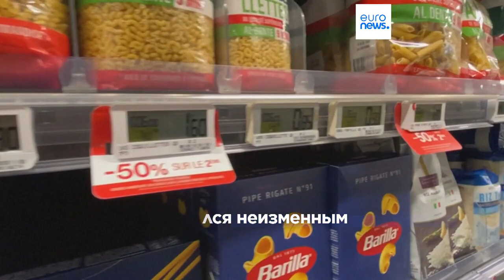ОЭСР: рост мировой экономики замедляется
Международная организация экономического сотрудничества и развития (ОЭСР) в среду несколько пересмотрела свой прогноз роста мирового ВВП. В 2023 году ожидается 2,9%. При этом показатель 2,7%. на 2024 год остался неизменным